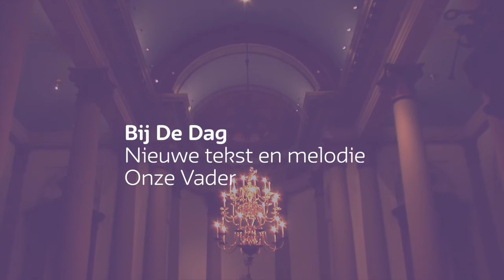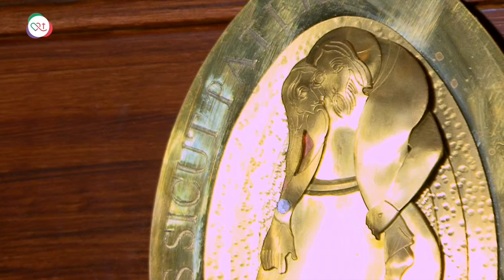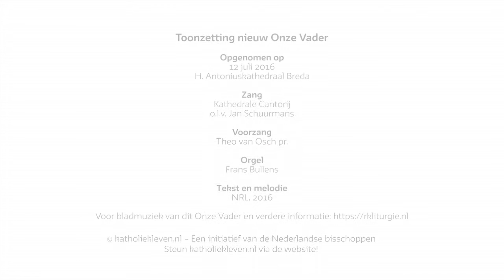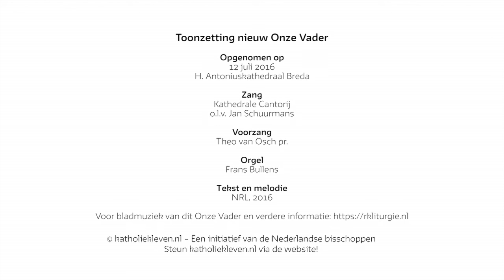Bij De Dag - Nieuwe tekst en melodie Onze Vader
Met ingang van de Advent, 27 november 2016, wordt de nieuwe vertaling van het Onze Vader ingevoerd. Het videokanaal katholiekleven.nl van de Nederlandse bisschoppen publiceert een video waarop de eerste nieuwe toonzetting van het Onze Vader klinkt. De video werd gemaakt in samenwerking met de Nationale Raad voor Liturgie (NRL). Na de zomerperiode biedt de NRL nog meer toonzettingen aan voor zangkoren. Meer informatie